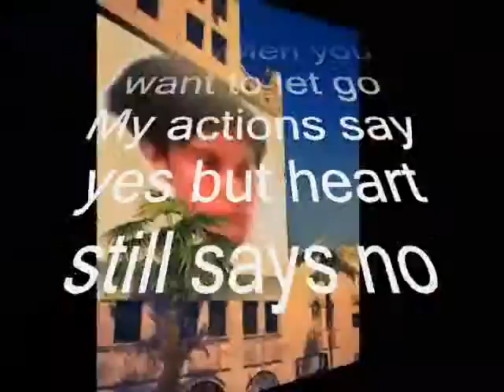your actions ,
do.
do so
Money is an excellent servant, but the host
very bad.